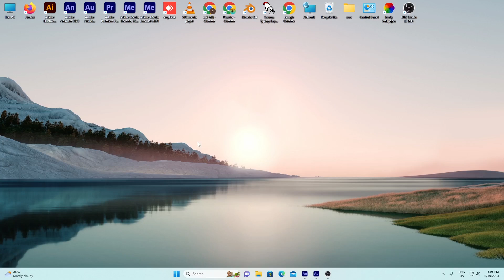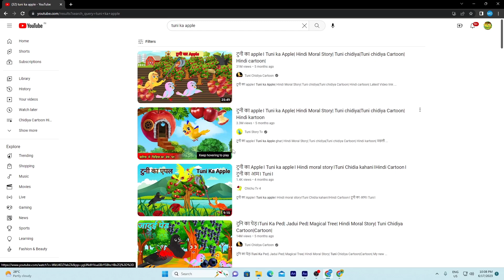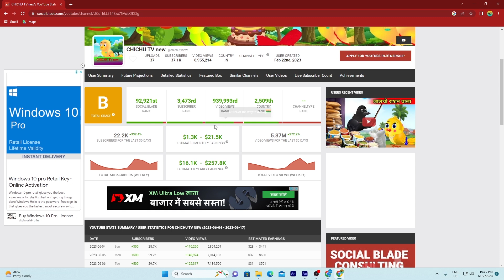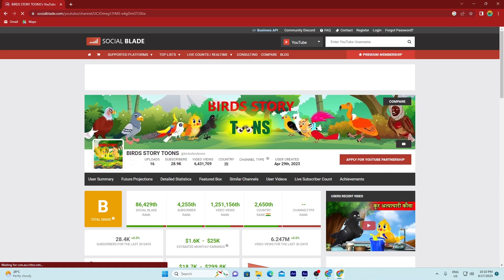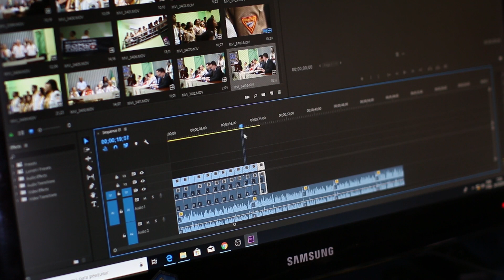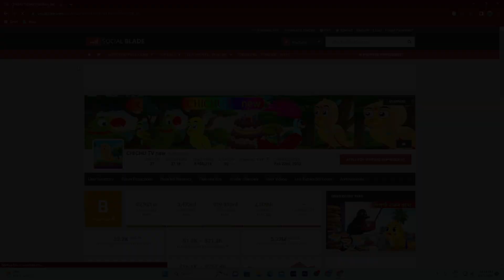Tuni Chidiya Course | Hindi Moral Story|Tuni chidiya Cartoon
Hello दोस्तो मैं आप सभी का दिल से इस channel में स्वागत करता हूँ।आपको इस channel में मिलेगा चिड़िया कहानिया।
Birds Moral stories.
Birds Cartoon
Bachchon ki kahaniyan.
अगर आपको इस चैनल में कोई कमी नज़र आता है तो आप हमें सुझाव दे सकते हैं।
2D Animation
Birds Story
Birds Kahaniyan
Moral Story

I'm on Instagram as @mujtabamd783. Install the app to follow my photos and videos.